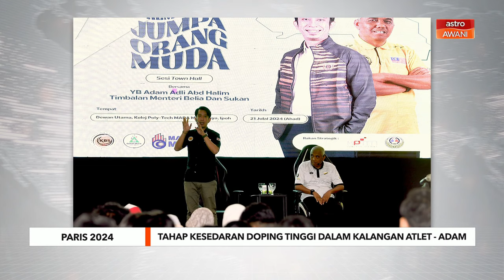Tahap kesedaran doping tinggi dalam kalangan atlet - Adam Adli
Atlet kontinjen negara ke Sukan Olimpik Paris 2024 memiliki tahap kesedaran tinggi dan sentiasa peka dalam pengambilan makanan tambahan agar tidak berpalit dengan isu doping pada temasya sukan itu bermula 26 Julai ini.